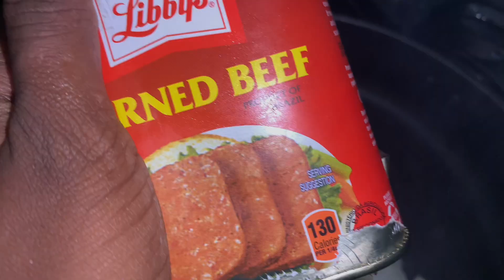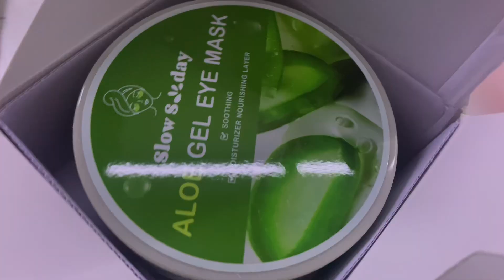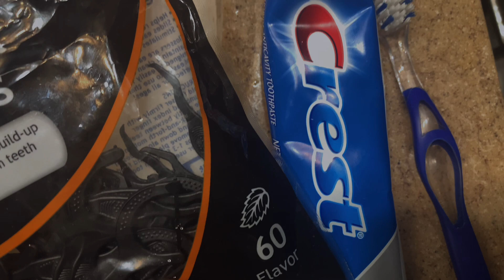NIGHT TIME ROUTINE AS A PREGNANT MOM & WIFE || VERY REALISTIC NIGHT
COUPLES IG- Zandria.Davey